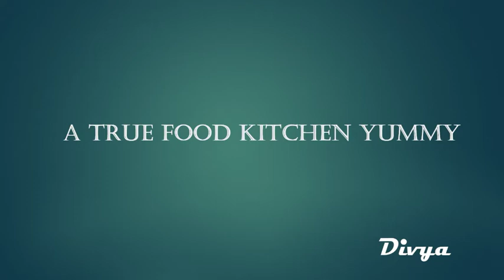How To Make Jackfruit Biryani With Brown Rice In Telugu || Panasa Pottu Biryani .